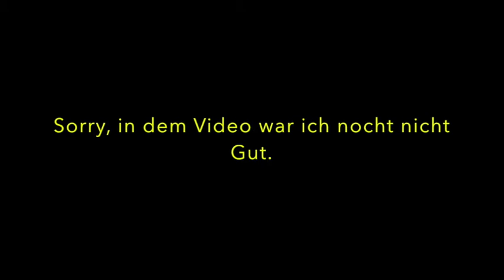Mein erstes Fortnite Video 👍 😃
Heute zeigt Euch Paolo Schmelzkäse aus Gouda bei Appenzell wie er Fortnite spielt.